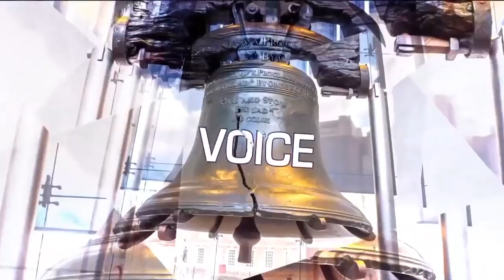Matthew MacKowiak Talks about Ted Cruz's Challenger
Matthew MacKowiak from Potomac Strategy Group talks to Joe Walsh about Ted Cruz's democratic opponent in the Texas midterm election.